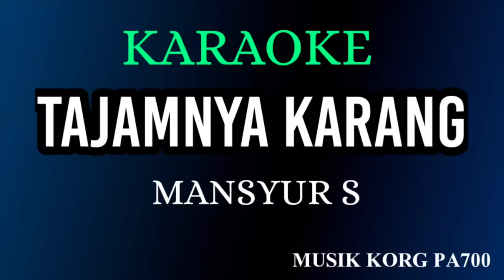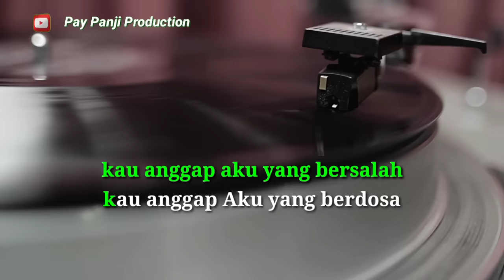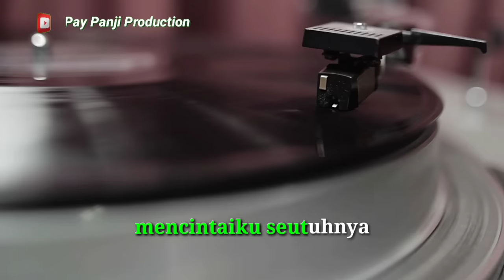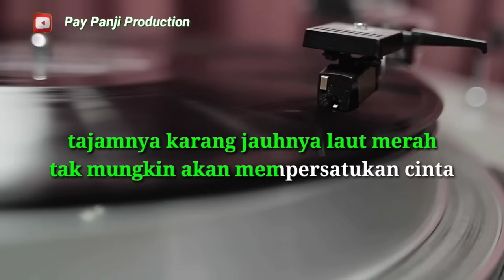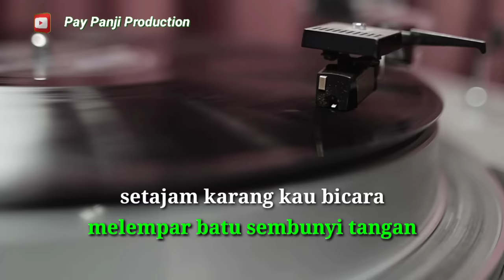TAJAMNYA KARANG - KARAOKE DANGDUT NADA COWOK + LIRIK ( KORG PA700 )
Penyanyi    : Mansyur s
Versi karaoke dangdut nada cowok
Musik dalam video ini menggunakan style keyboard KORG PA700